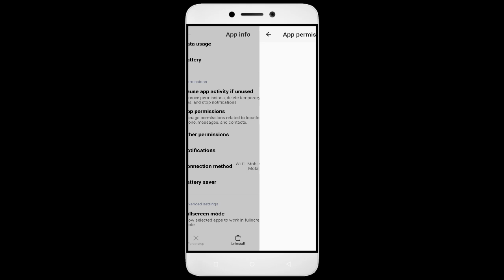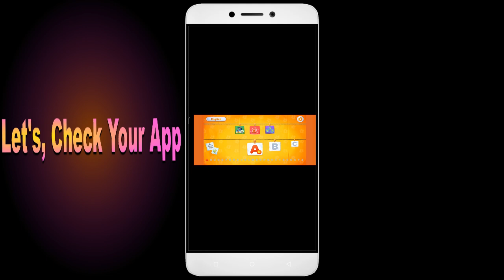How to Fix Unfortunately, Alphabet App has Stopped on Android Phone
Today, I have an incredibly helpful video for all you Android users out there. Have you ever encountered the frustrating error message "Unfortunately, Alphabet App has Stopped" on your smartphone? Well, fear not, because I've got you covered. In this video, I'll show you some simple solutions to fix this issue and get your Alphabet app up and running smoothly again. From clearing cache to updating the app and even reaching out to app support, we'll leave no stone unturned in troubleshooting this issue.So grab your Android phone, and let's dive right into it!

1. Go to Settings on your Android device
2. Tap on Apps or Application Manager
3. Find and tap on App
4. Tap on Storage
5. Finally, tap on Clear Data and Clear Cache

Fix Alphabet not open problem,
How to fix Alphabet all problems solve,
How to fix Alphabet not working problem in android phone,
How to fix Alphabet app not open problem in android phone,
Fix Alphabet not working in android,
Alphabet all problems solve,
Alphabet not responding,
How to fix Alphabet keeps stopping error in android mobile,
Alphabet app not working problem,
Fix Alphabet not loading,
Fix Alphabet login error,
Alphabet Black Screen Error,
Fix Alphabet not open problem android mobile,
Fix Alphabet not working problem,
Black Screen Sleep,
Alphabet black screen error fix,
Alphabet Error Black Screen,
mobile data and wifi not working,
How to fix Alphabet random crashing
How to Fix Alphabet App Black Screen Error Problem Solve in Android & Ios
How to Fix Alphabet App Loading Problem in Android
How to Fix Alphabet App Loading Problem in IOS
How to Fix Something Went Wrong and the Service Failed to Start Error in Alphabet App.
How To Fix Unfortunately Alphabet App Has Stopped Error Problem in Android Phone.
How to Fix Solve Alphabet App Not Working | Not Opening | Not Open | Loading Solve Problem in Android & Ios
Alphabet not working today,
why Alphabet is not working in my phone,
Alphabet game not starting,
Alphabet not starting,
Alphabet failed to load server list,
How To Fix Alphabet App not working | Not Open | Space Issue | Keeps Crashing Problem.
Alphabet App (Auto Close) Automatically
Alphabet app freezing issue in Android
Alphabet app Keeps Hanging issue in Android
Alphabet Keeps Lagging issue in Android.